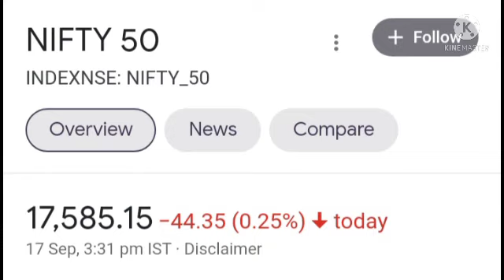बाजार मे सोमवार के लिए क्या है स्टैटेजी || अगले हफ्ते कुछ उतार चढ़ाव के आसार|| kya hai expert ki ray